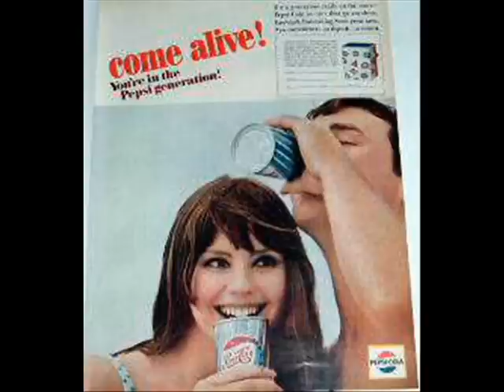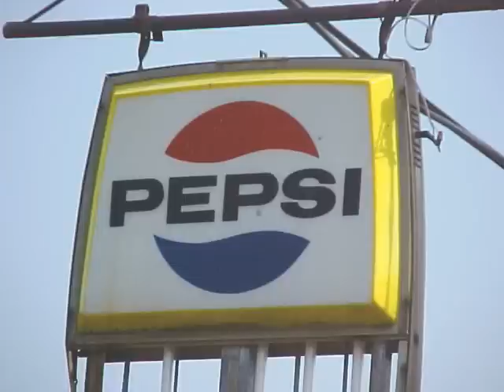Pepsi 1960s Spots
For those who think young
and Taste That Beats The Others Cold